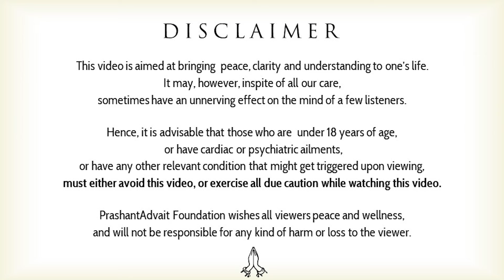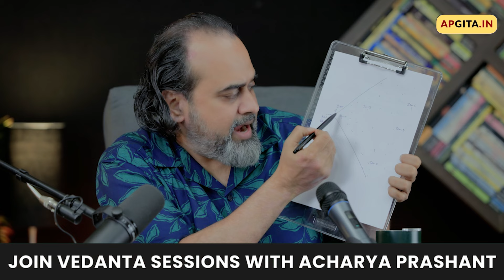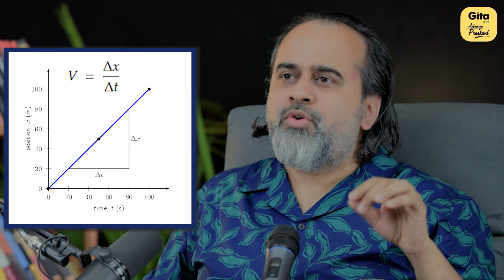Exploring the Universal Ego: Insights from the Bhagavad Gita || Acharya Prashant (2024)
Video Information: 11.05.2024, VBC, Greater Noida

Context:
Ego and Identity: Unraveling the Bhagavad Gita's Wisdom
Ego: Understanding the 'I' Within - A Beginner's Guide
From Ego to Atman: Exploring the Journey Within
The Ego's Cycle: Lessons from the Bhagavad Gita
Ego and Rebirth: Insights for Everyday Life